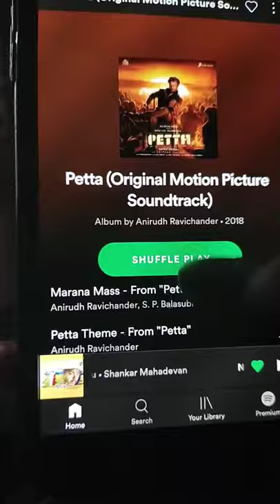Celebrating our 5 th year Anniversary During lockdown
APRIL 15 th 2020

Do follow us for more updates and for new videos...